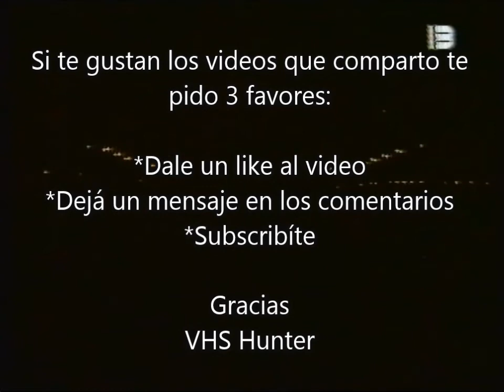Hace 25 Años Atras - Tratame Suavemente - Soda Av 9 de Julio - 1991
Cerati dice en el escenario: Es absolutamente imposible expresar lo que siento aqui en este momento. El 14 de Diciembre 2016 se cumplen 25 años de éste famoso concierto en la 9 de Julio en la que Soda batió records de convocatoria. 7mo tema Tratame Suavemente del autor Daniel Melero